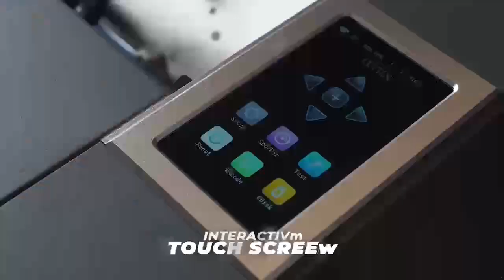Master A3 Master A3 Dua Label cutter digital die cutting machine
WhatsApp and Wechat ID: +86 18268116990